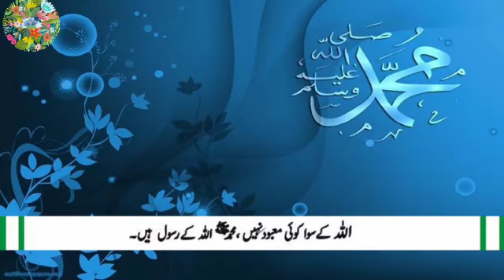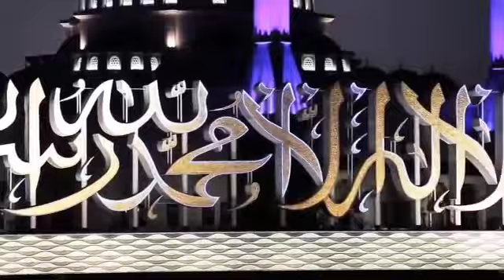QadianiAhmedia Qadiani claimed prophet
False prophet
Qadiani Ahmedia Group Attack on islam
Group Attack on islam